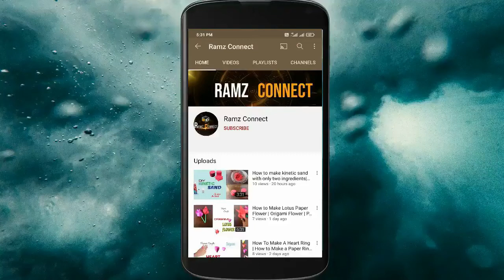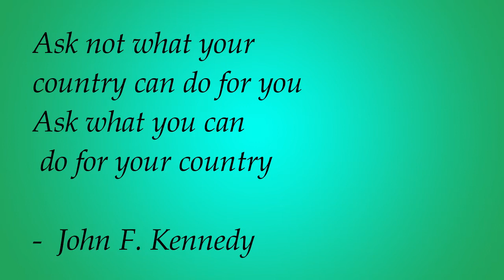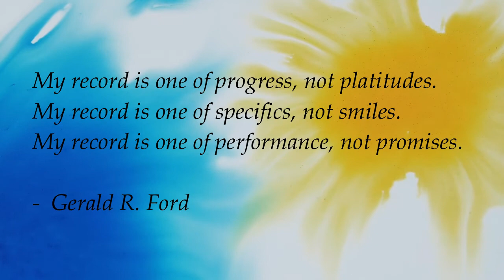8 Tips to Speak English eloquently| Fluently and Confidently | Improve Your English Fluency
8 Tips to Speak English eloquently
Fluently and Confidently
Improve Your English Fluency

Videos and Images from Pexels - Various artists

About Ramz Connect Channel:
Are you looking for DIY - Origami, Crafts, Drawing, How to do it, relaxation music, Cooking?